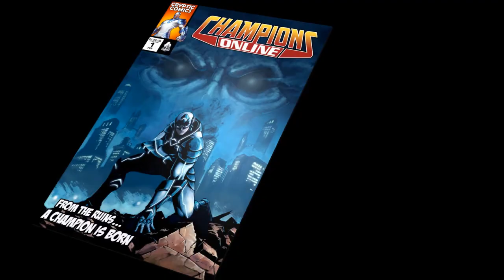Champions Online - Primer teaser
Primer vídeo oficial de próximo mmorpg sobre superhéros de Cryptic, Champions Online.